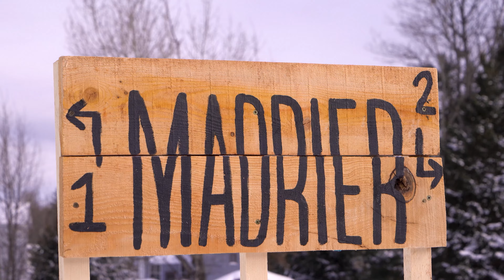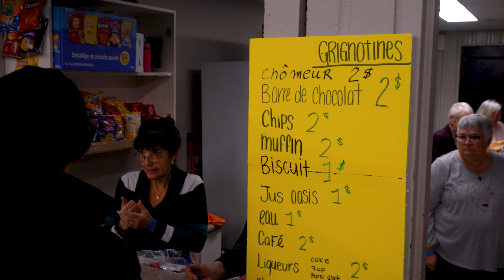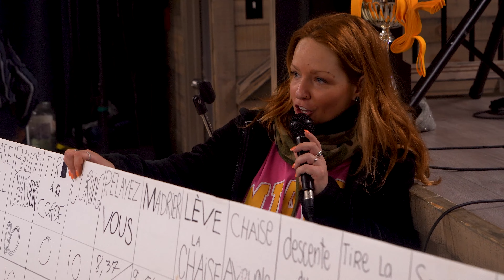2023 02 18 Carnaval Mandeville